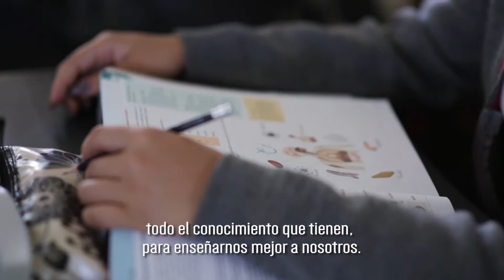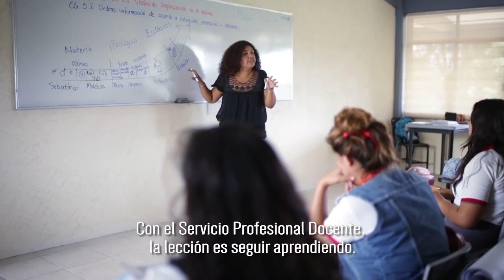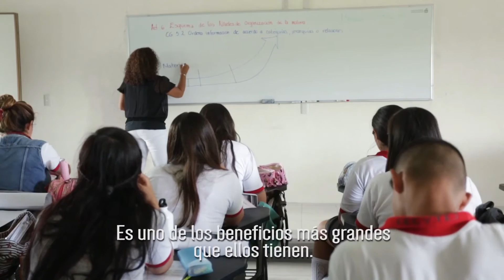CNT 15 de Septiembre del 2016